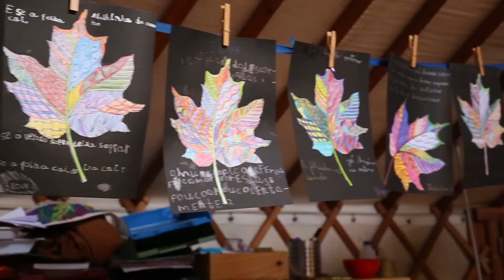A Tour Through Tamera’s Learning Environment / Silvie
Tamera's Online Education, Raising Free Children.